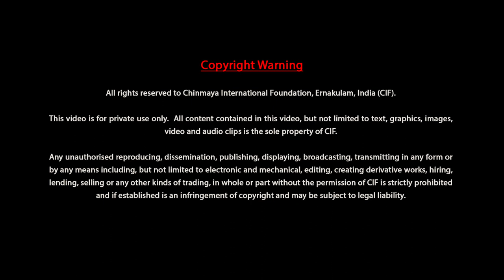Chatusutri Shankarabhashya Bhamati by Dr. Kanshiram (Lecture 29 of 32)